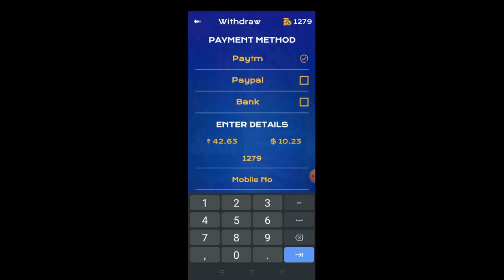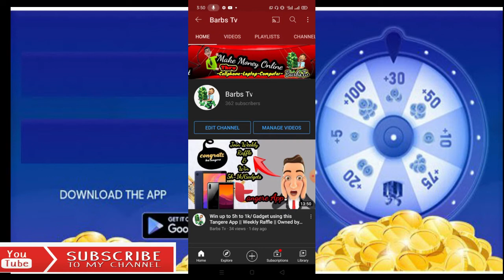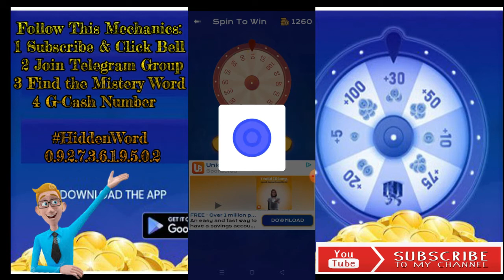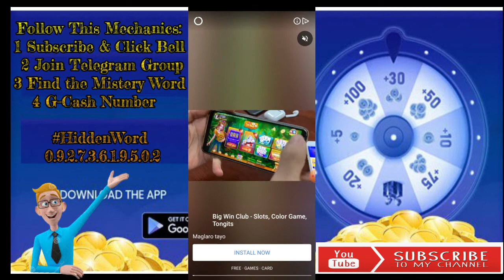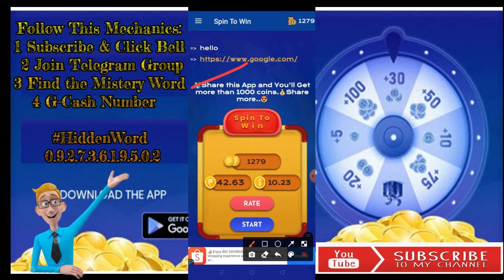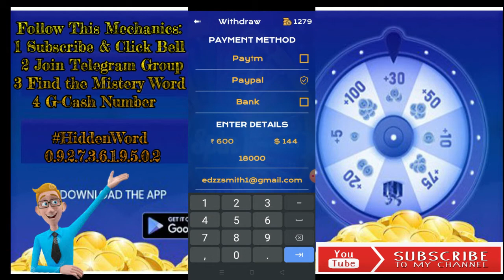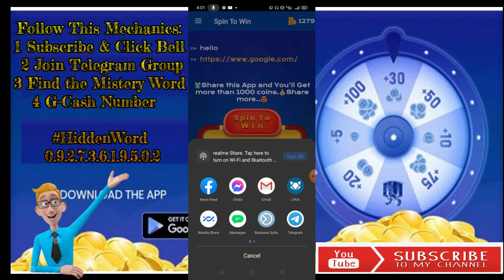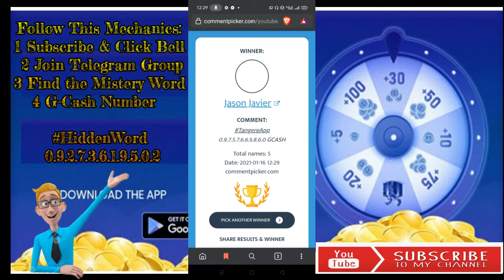Spin To Win Review || Spin at Kumita ng Pera(Paying Or Not) || Read Description for more info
Update to this app I have pending payment it's up to you if you want to use this App or Not.

              Hello mga ka-BARBIE!
                   Please look @
📌 PINNED COMMENT SECTION

THANK YOU SO MUCH and SEE YOU ON OUR NEXT VIDEO!♥️♥️♥️
para lage Kang updated sa mga bagong
                       videos ko.

The information contained on my videos is for general information purposes only. My channel assumes no responsibility for errors/omissions in the contents of the featured application(s) or website(s).

This channel cannot guarantee your earnings in the featured application(s)
or website(s).The contents in this channel is based on personal experience and may vary from person to person depending on the exerted effort of the user(s).

You should be sensible in Your participation and be aware of INVESTMENT RISK. I am not liable for Your investment GAINS /LOSSES. The information I provided for You is base on my experience and opinion.Please conduct Your own research.Invest only what you can afford to lose. Thank You and GodBless.😇

BarbsTv LegitApp/Site#EarnCyrpto#FreeReviews
BarbsTv LegitApp/Site#EarnCyrpto#FreeReviews
BarbsTv LegitApp/Site#EarnCyrpto#FreeReviews